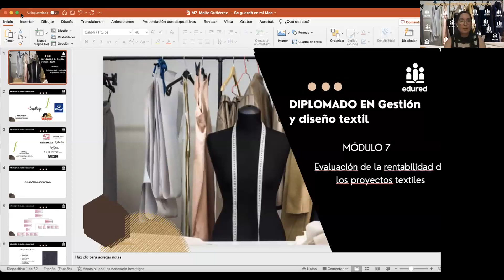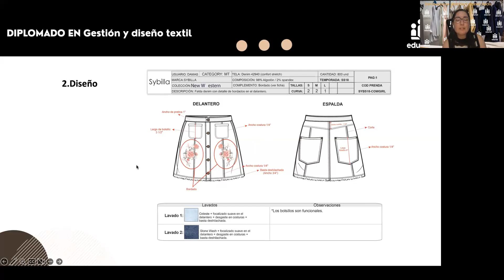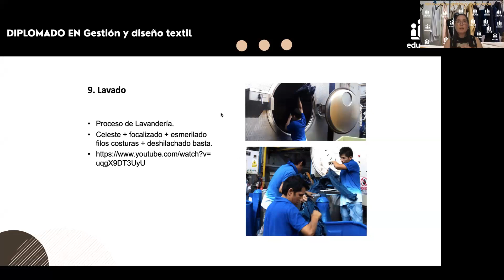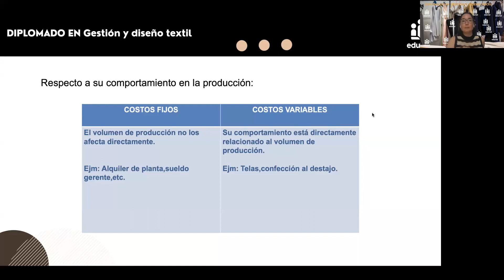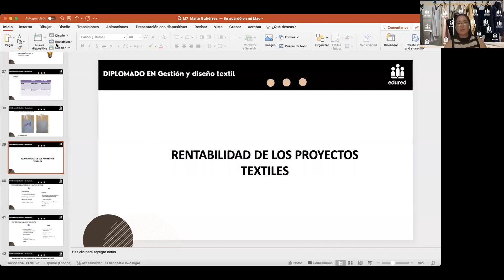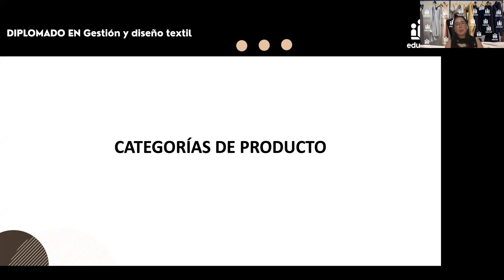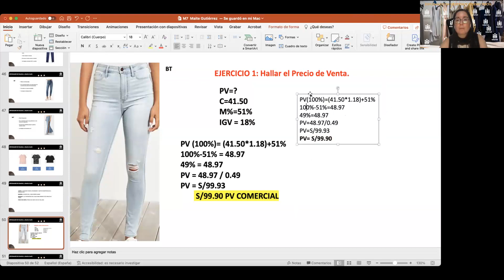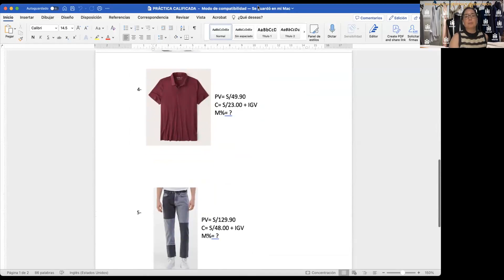Módulo 7 - Evaluación de la rentabilidad de los proyectos textiles